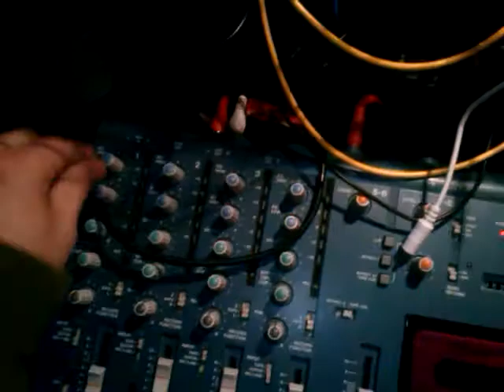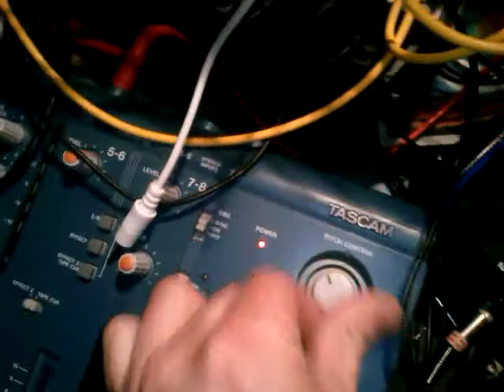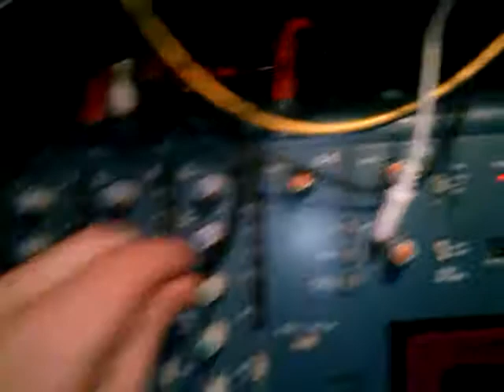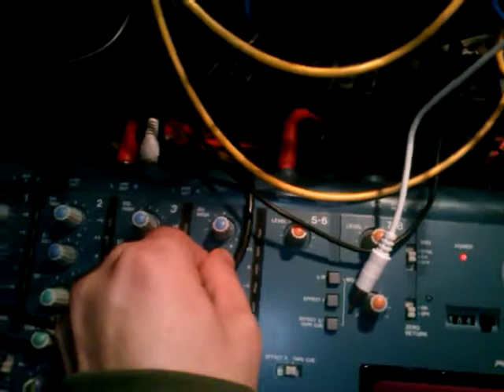Moular synth & tape feedback studio sounds by Neur(o)n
Dpo,Phonogene,Elements,clock divider,Hexa vca,wogglebug,Addac wav player,Erd
analog mixer & analog fx